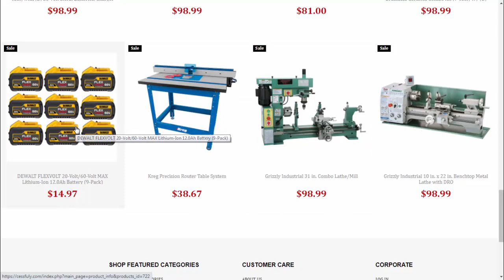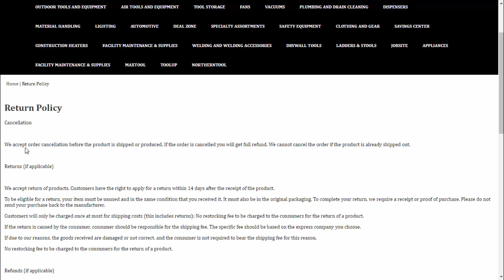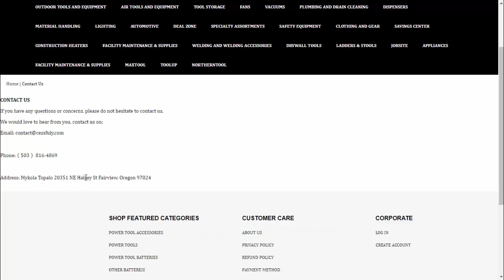Cessfuly Reviews (Aug 2021) - Is This Legit Or Scam? A Must Watch! | Scam Website Reviews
Cessfuly Com (Aug 2021) - Is This Legit Or Scam? A Must Watch! | Scam Website Reviews

Do you want to know about Cessfuly Reviews? Watch this video till end because in this video you will get to know about the legitimacy of the site.

Address: Mykola Topalo 20351 NE Halsey St Fairview, Oregon 97024

ScamWebsiteReviews